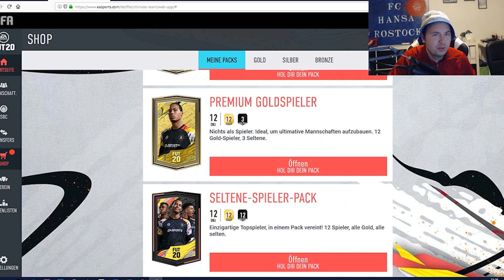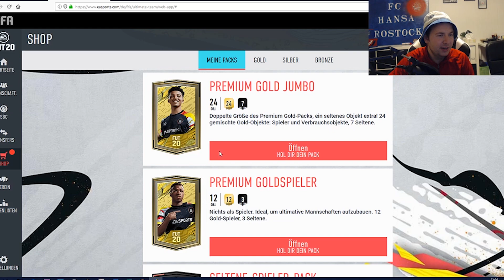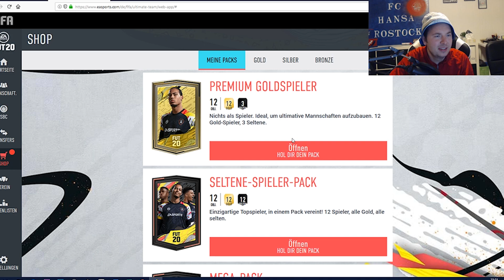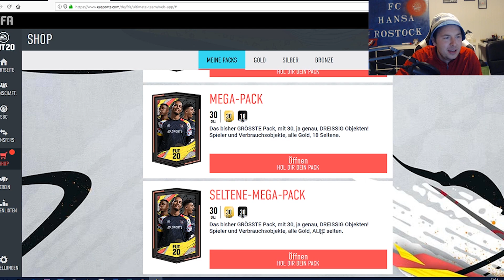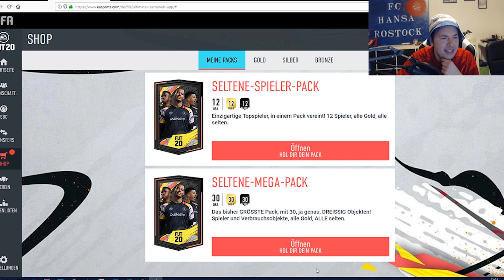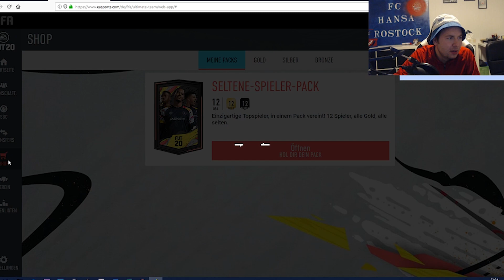FIFA 20 🔥 RTG Pack Opening & Teambesprechung 🔥 Folge #3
Moin Boys and Girls,

das erste kleine Pack Opening ist in der Pipeline. Ahoi euer Teacher